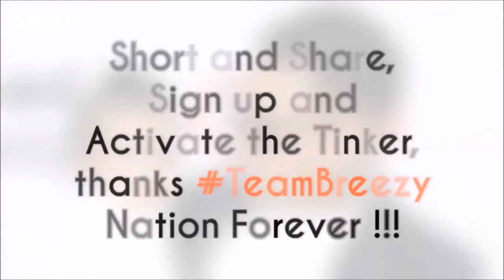Chris Brown Performing Live (HBOAFM Tour) in Dallas TX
Sign Up

Chris Brown Performing HBOAFMTour 💔🌙 in Dallas, Texas (01/07/2018)

Follow Chris Brown Mania:
CBMania Facebook: